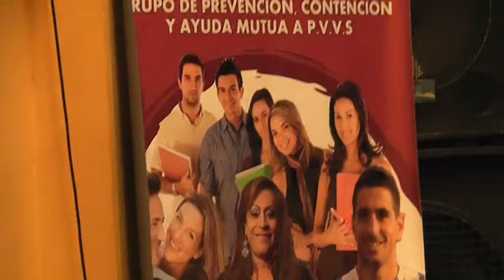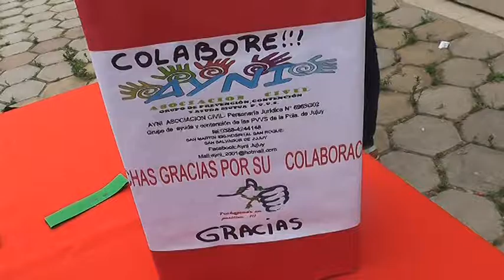3°Jornada de Sensibilización hacia Personas que viven con VIH-SIDA